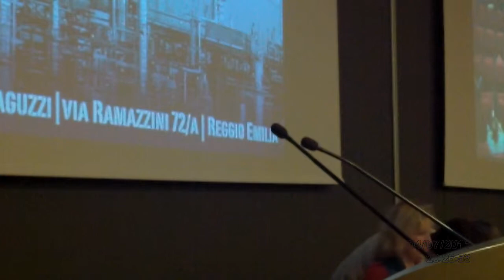LA IENA OPERAIA Il Delegato della Lamborghini!Assemblea Rls Reggio Emilia.